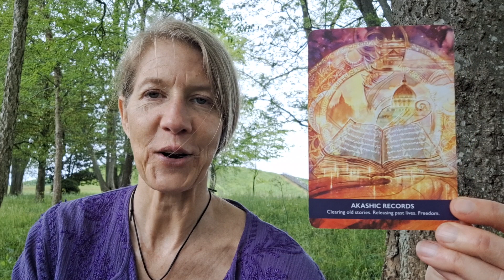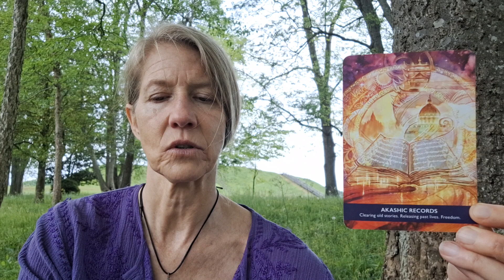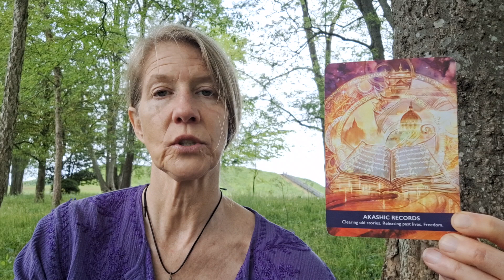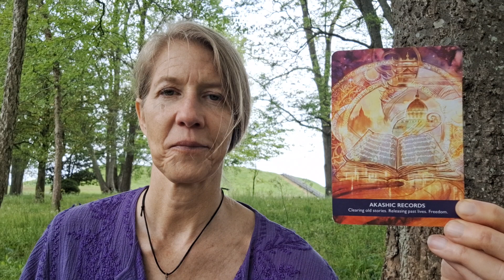4.20.24 Daily Card Reading. Akashic Records. Clearing old stories. Freedom.🙏💜